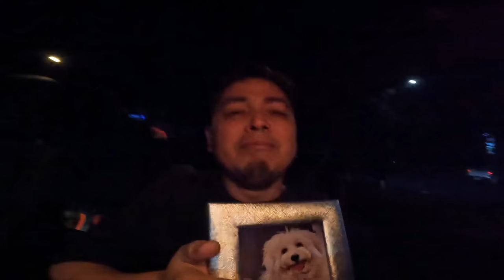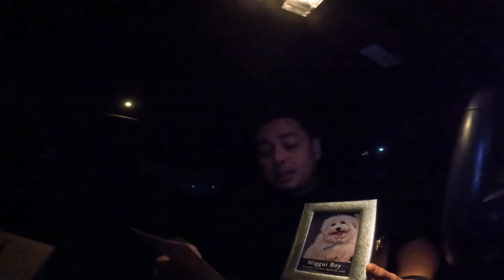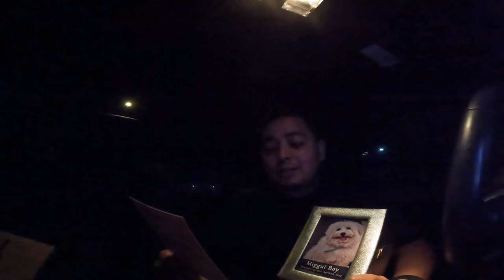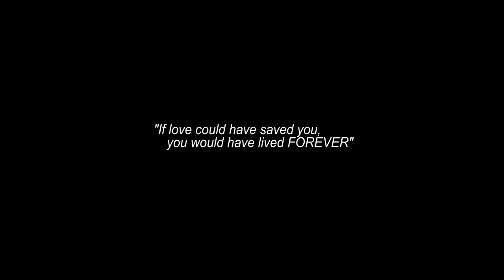GOODBYE MY FURRY SON